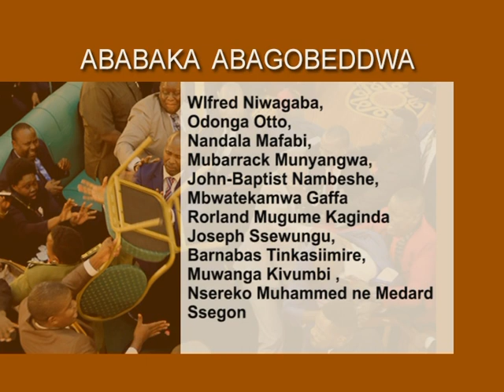Ababaka abagobeddwa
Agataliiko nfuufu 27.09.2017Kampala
Reporter: